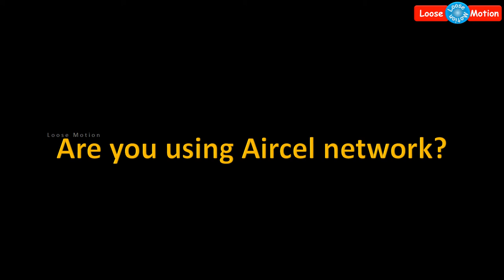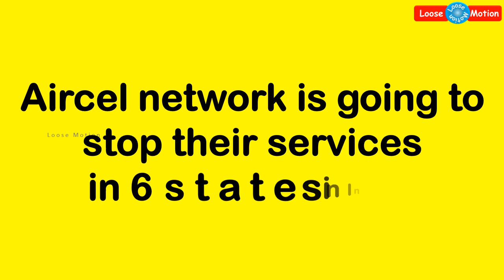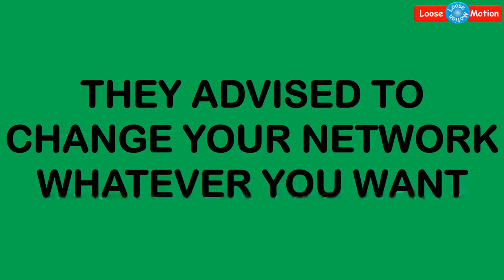Aircel stopped their services in 6 States | ஏர்செல் தனது சேவையை 6 மாநிலங்களில் நிறுத்துகிறது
Please watch this informative video which is about Aircel Network. Aircel Network has stopped their services in 6 states in India. Please forward this video to your friends and relatives.